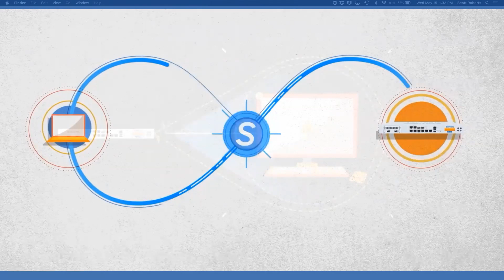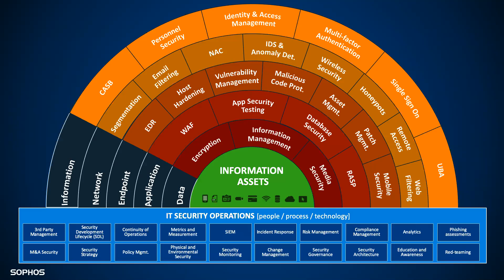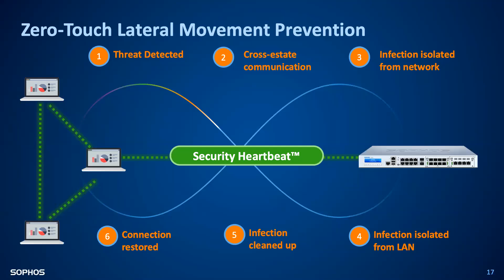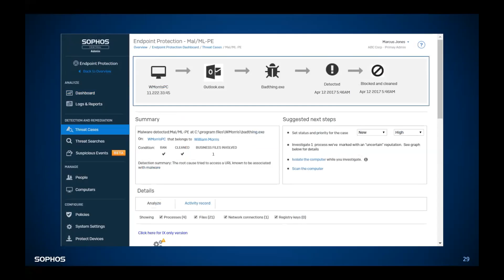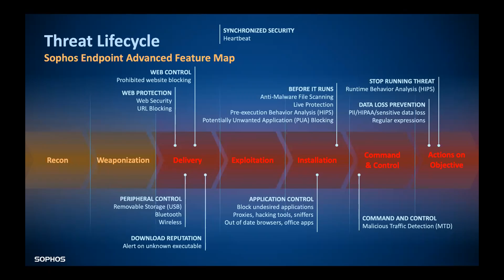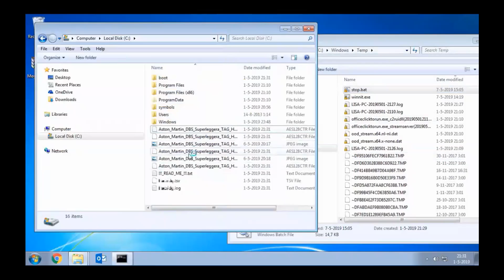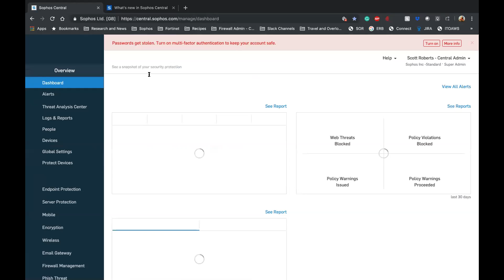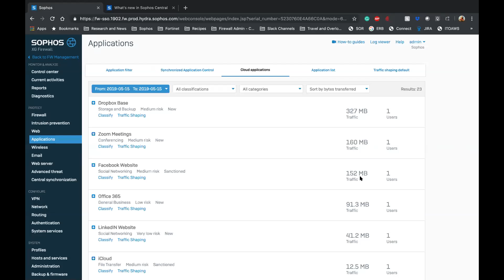Confidential Information Needs More Than Just A Firewall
Data breach is a serious concern regardless of industry, and a “simple” firewall isn’t effective enough to protect confidential information for your team and clients.

The latest generation of edge protection devices employ built-in artificial intelligence to detect both known and unknown malware without relying on signatures. They can also perform root cause analysis so you can address the source, allowing you to adapt quickly, and clean up easily. These each work together to simplify your security management and increase your defenses.

On May 15, 2019, we hosted a webinar on edge protection [through the use of Intercept X with Sophos] to learn why your current system isn’t as effective as you believe, and what steps you can take to make sure your data remains protected.